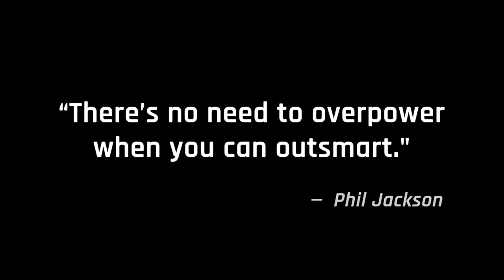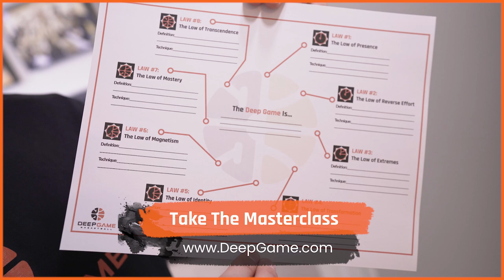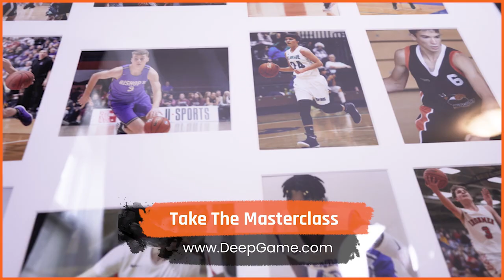Applying Rapid Learning Techniques To Basketball Training